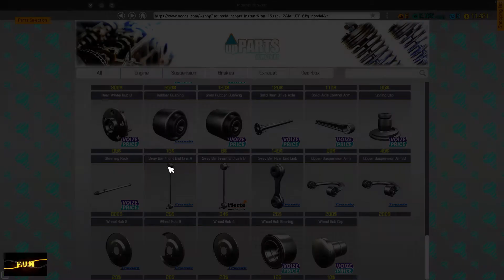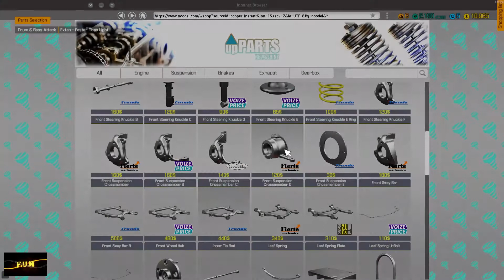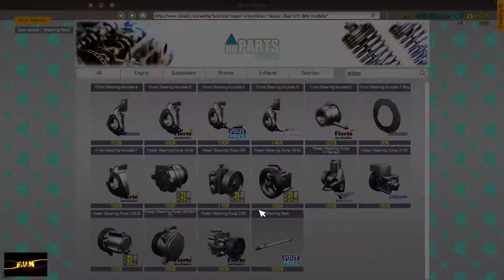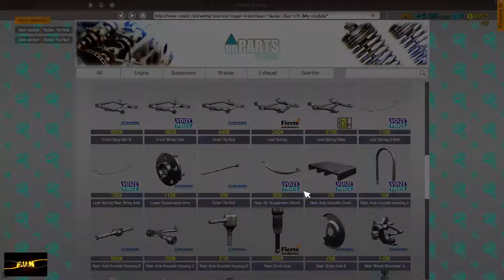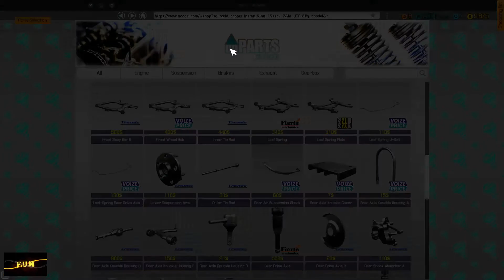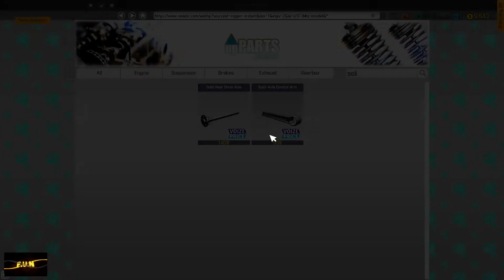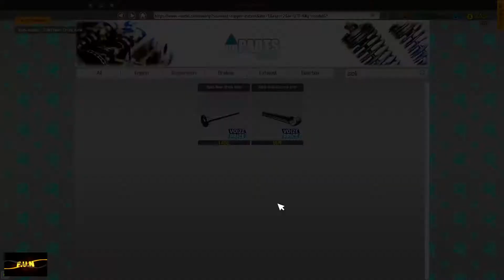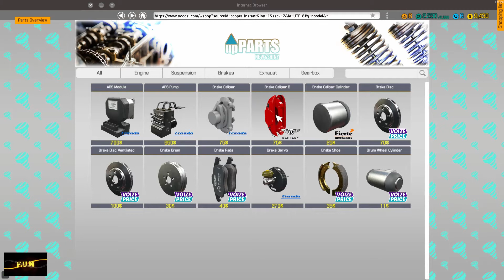Car Mechanic Simulator 2018 Story Order 05 Salem Kieran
Something PEACEFUL where we don't have to kill anything to SURVIVE